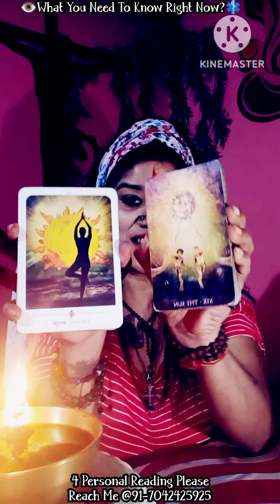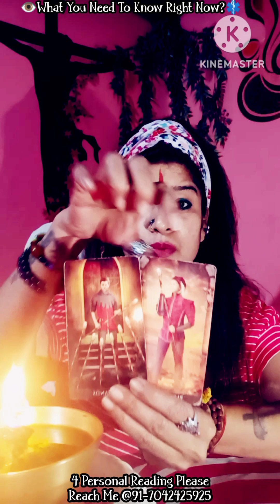🍀Psychic Messages🪔You Actually Have Lost Nothing It's A Beautiful Projection Of Ur Fear😨